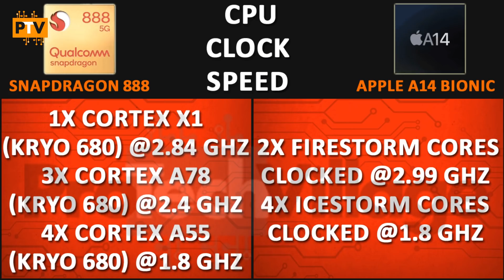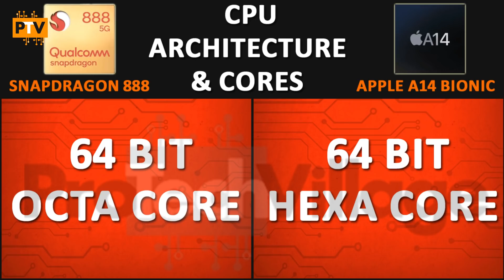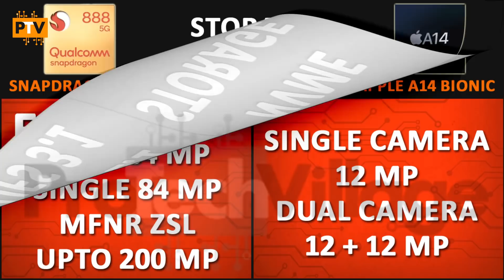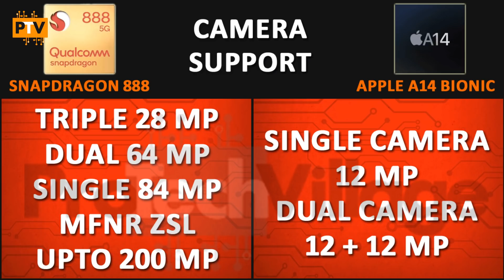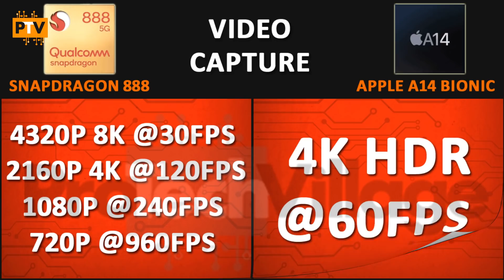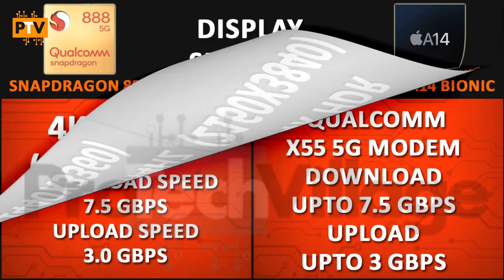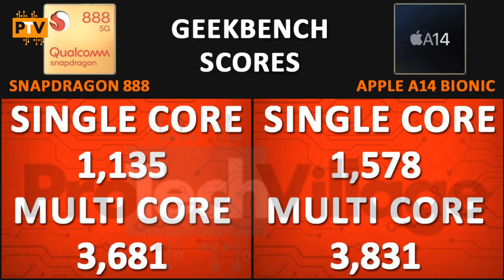Apple A14 Bionic Chip vs Snapdragon 888 🔥 | Battle of Beasts? 🤔🤔 [HINDI]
Hello Guys,

About this video:

Friends, Is video me hum compare karenge Apple A14 Bionic Chip ko Qualcomm Snapdragon 888 se. Dekhte hai kaunsa Processor best hai.

Mediatek Dimensity 700 vs Mediatek Helio G95 🔥 | Which is better? 🤔| Helio G95 vs Dimensity 700 [HINDI]

Mediatek Dimensity 1000+ vs Samsung Exynos 1080 🔥 | Which is better? | Exynos 1080 vs Dimensity 1000+ 🔥🔥 [HINDI]

Hisilicon Kirin 820 vs Qualcomm Snapdragon 750G 🔥 | Which is better? | Snapdragon 750G vs Kirin 820🔥🔥 [HINDI]

Mediatek Helio P90 vs Mediatek Helio G95 🔥 | Which is better? 🤔| Helio G95 vs Helio P90 [HINDI]

Mediatek Helio P90 vs Mediatek Helio G85 🔥 | Which is better? 🤔| Helio G85 vs Helio P90 [HINDI]

Mediatek Helio P90 vs Mediatek Helio G80 🔥 | Which is better? 🤔| Helio G80 vs Helio P90 [HINDI]

Hisilicon Kirin 810 vs Qualcomm Snapdragon 732G 🔥 | Which is better? | Snapdragon 732G vs Kirin 810🔥🔥 [HINDI]

Hisilicon Kirin 820 vs Qualcomm Snapdragon 732G 🔥 | Which is better? | Snapdragon 732G vs Kirin 820🔥🔥 [HINDI]

Samsung Exynos 880 vs Mediatek Helio G95 🔥 | Which is better? 🤔| Helio G95 vs Exynos 880🔥🔥 [HINDI]

Mediatek Dimensity 720 vs Mediatek Helio G95 🔥 | Which is better? 🤔| Helio G95 vs Dimensity 720🔥 [HINDI]

Qualcomm Snapdragon 732G vs Mediatek Helio P95 🔥 | Which is better? | Helio P95 vs Snapdragon 732G [HINDI]

Mediatek Helio G90T vs Mediatek Helio G95🔥 | Which is better? | Helio G95 vs Helio G90T [HINDI]